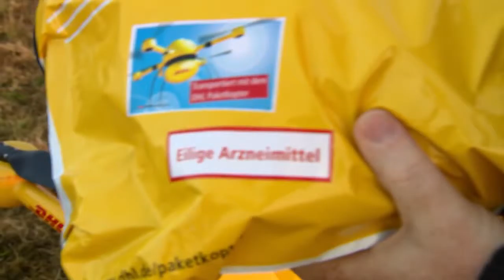DHL Paketkopter Testbetrieb von Norden auf die Nordseeinsel Juist.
DHL hat seine Tests zur Auslieferung per Drohne ausgeweitet und fliegt nun Arzneimittel vom Festland auf die Nordseeinsel Juist.

Erster Testflug des DHL-Paketkopter am Bonner Posttower.